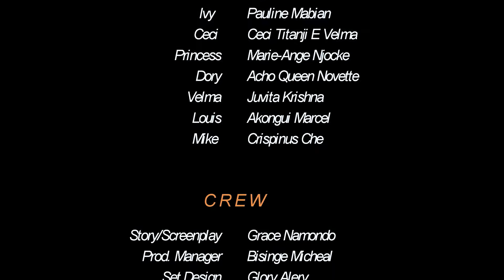Woman hang around emotions so keep hanging in there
a scene from things you dunno about men starring limosassy Namondo